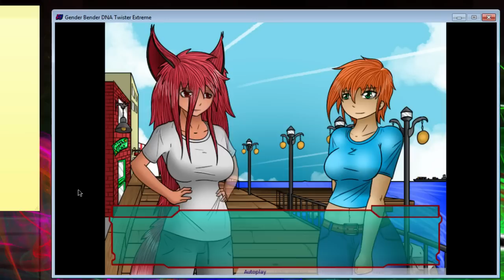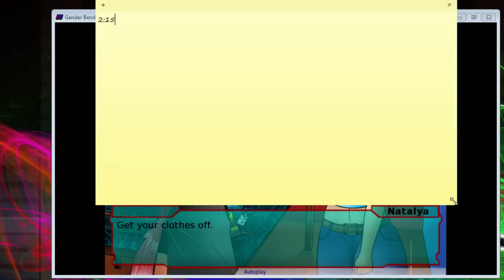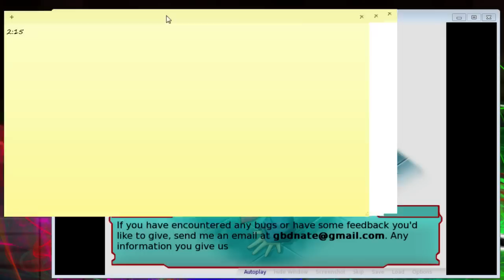gender bender DNA twister extreme lynn part 5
the game is called gender bender dna twister extreme on desura and steam